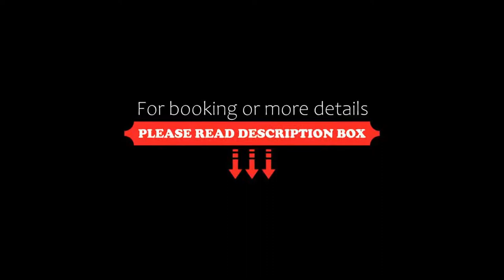Hotel Gasthof Höllriegl, Sarntal, Italy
About Property:
Hotel Gasthof Höllriegl has a restaurant, bar, a shared lounge and garden in Sarntal. This 3-star hotel offers room service and an ATM. There is a children's playground and guests can make use of free WiFi and free private parking.
All rooms at the hotel are fitted with a seating area, a flat-screen TV with satellite channels, a safety deposit box and a private bathroom with a bidet, bathrobes and slippers. At Hotel Gasthof Höllriegl the rooms include bed linen an...
Property Type: Hotel
Address: Klara-Von-Pölt-Weg 9, 39058 Sarntal, Italy
Searching For
1. Hotel Gasthof Höllriegl - Sarntal - Italy
2. Hotel Gasthof Höllriegl - Sarntal - Italy Address
3. Hotel Gasthof Höllriegl - Sarntal - Italy Rooms
4. Hotel Gasthof Höllriegl - Sarntal - Italy Amenities
5. Hotel Gasthof Höllriegl - Sarntal - Italy Offers and Deals
Audio Credit:
Track Title: Reasons To Hope
Artist: Reed Mathis